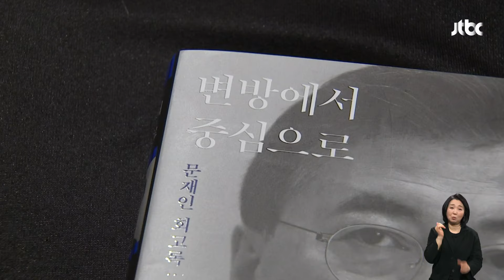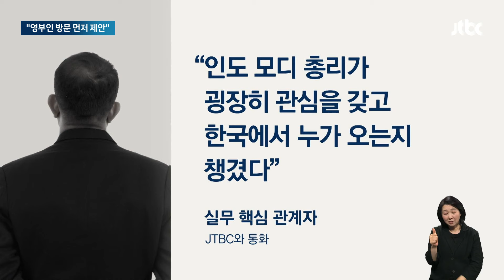'김정숙 인도 방문' 진실공방…실무자가 기억하는 당시 상황 / JTBC 아침&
문재인 전 대통령의 회고록이 정치권에 진실 공방을 일으키고 있습니다. '외유성 출장' 논란이 있던 김정숙 여사의 2018년 인도 일정에 대해 인도 측의 요청이 있었다고 밝혔는데요. JTBC 취재 결과, 인도 방문을 조율했던 핵심 관계자는 "최고위급 인사를 보내달라는 요청에 우리가 영부인의 방문을 먼저 제안했다"고 설명했습니다.